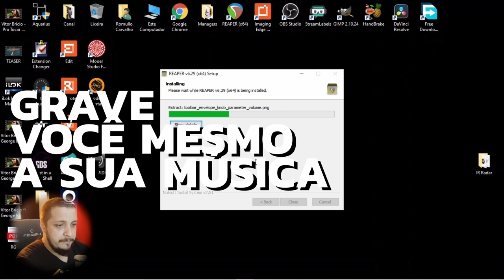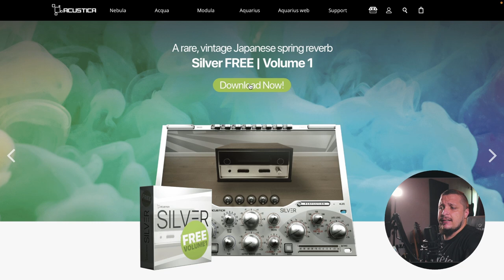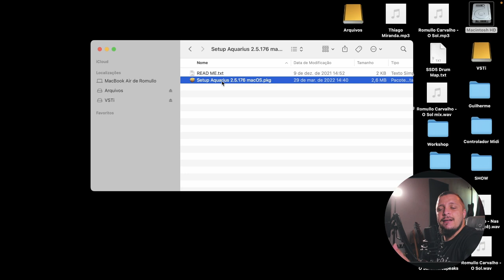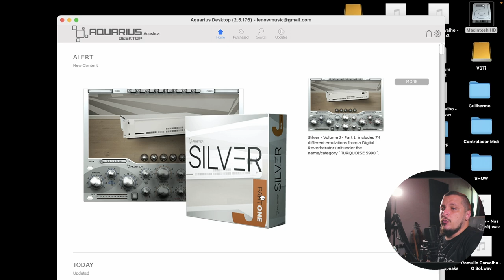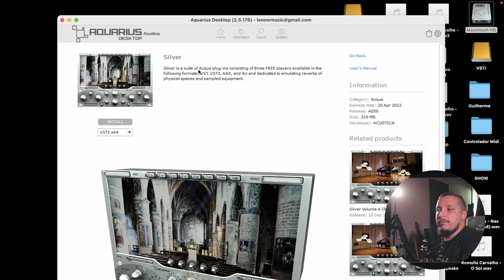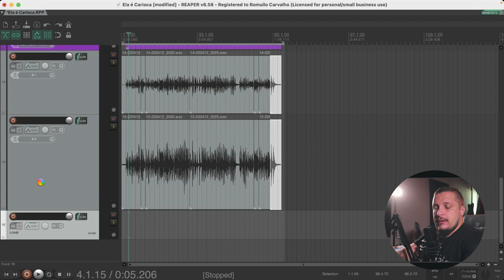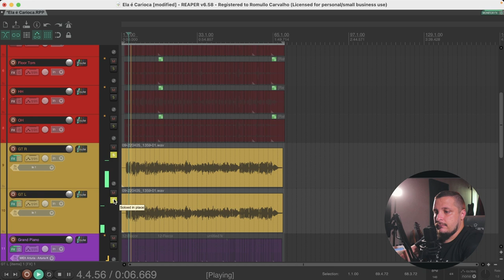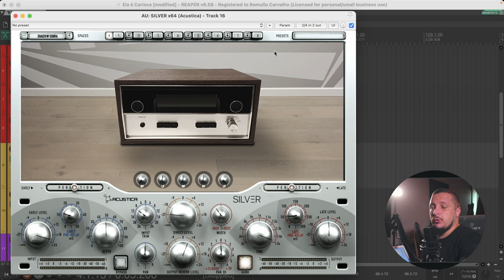😱 Silver Free Volume 1 - O Novo Reverb da Acustica Audio GRÁTIS POR TEMPO LIMITADO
🔥MINI-CURSO GRATUITO PRODUZINDO EM 60 MINUTOS🔥
✅SEJA MEMBRO DO CANAL GRAVE VOCÊ MESMO✅
☑️ FAÇA PARTE DO NOSSO GRUPO NO TELEGRAM ☑️
Use o CUPOM: GRAVEVOCEMESMO
📧 Contato para Mixagem, Workshops ou Consultoria 📧